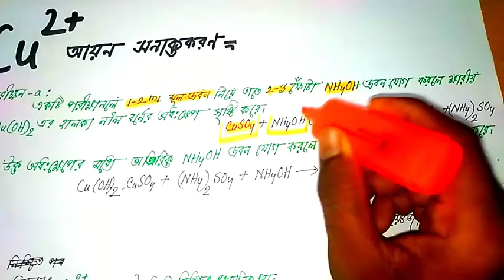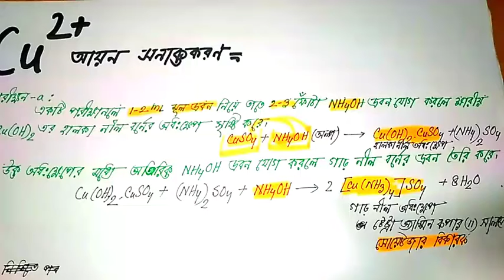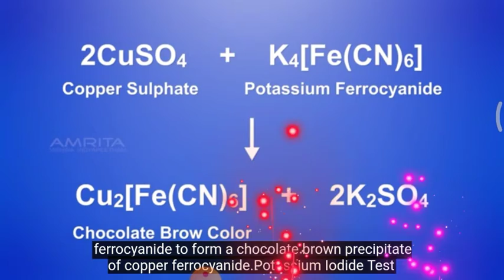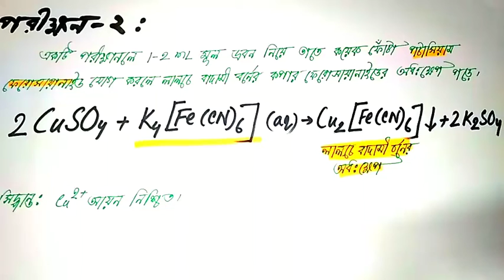কপার ধাতু || কপার আয়ন সনাক্তকরণ || সোয়েটজার বিকারক || শিখা পরীক্ষা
সনাক্তকরণ,
কপার আয়ন সনাক্তকরণ,
আয়ন,আয়ন সনাক্তকরণ,
জিংক আয়ন সনাক্তকরণ,
আয়ন শনাক্তকরণ,
সালফেট আয়ন শনাক্তকরণ,
কপার ও ফেরাস ও ফেরিক আয়ন সনাক্তকরণ,
কপার আয়ন সনাক্তকরণ,
লেড আয়ন সনাক্তকরণ,
ধাতব আয়ন সনাক্তকরণ,
কার্বনেট আয়ন সনাক্তকরণ,
লবণ শনাক্তকরণ,
সালফেট আয়ন সনাক্তকরণ,
ক্যালসিয়াম আয়ন সনাক্তকরণ,
কপার লবণ শনাক্তকরণ,
ফেরাস ও ফেরিক আয়ন সনাক্তকরণ,
এ্যালুমিনিয়াম আয়ন সনাক্তকরণ,
অ্যালুমিনিয়াম আয়ন সনাক্তকরণ,
cu2+ আয়ন শনাক্তকরণ,
ফেরাস আয়ন শনাক্তকরণ,
ক্লোরাইড আয়ন শনাক্তকরণ,
মূলক শনাক্তকরণ,
এইচএসসি cu2+ আয়ন শনাক্তকরণ,
আয়ন সনাক্তকরণ,
শিখা পরীক্ষা,
শিখা পরীক্ষা কি,
শিখা পরীক্ষা),
শিখা পরীক্ষা কী?,
আয়নের শিখা পরীক্ষা,
শিখা পরীক্ষার প্রশ্ন সমূহ,
শিখা পরীক্ষায় hcl এর ব্যবহার,
শিখা পরীক্ষায় গাঢ় hcl এর ভূমিকা,
শিখা পরীক্ষায় pt তারের ব্যবহার,
ক্যাটায়ন শনাক্তকরণে শিখা পরীক্ষা,
শিখা পরীক্ষার বর্ণ মনে রাখার নিয়ম,
গাঢ় hcl দ্বারা ধাতব আয়নের শিখা পরীক্ষা,
#,আয়নের শিখা পরীক্ষা ও ক্যাটায়ন শনাক্তকরণ,
শিখা পরীক্ষায় hcl এর ব্যবহারের কারণ কি,
শিখা পরীক্ষায় co blue গ্লাসের ব্যবহার,
শিখা পরীক্ষায় hcl এর ব্যবহার করার কারণ,
Be ও mg শিখা পরীক্ষায় বর্ণ দেয় না কেন,
Be শিখা পরীক্ষায় বর্ণ প্রদর্শন করে না কেন,
শিখা পরীক্ষায় প্লাটিনাম তার ব্যবহার করা হয় কেন,
শিখা পরীক্ষায় ca এর বর্ণ,
শিখা পরীক্ষা বর্ণ,
শিখা পরীক্ষায় বর্ণ প্রদর্শন করে না কোন ধাতু,
শিখা পরীক্ষায় আপেল গ্রীন বর্ণ সৃষ্টি করে কোন মৌল,
শিখা পরীক্ষায় বর্ণহীন মৌল,